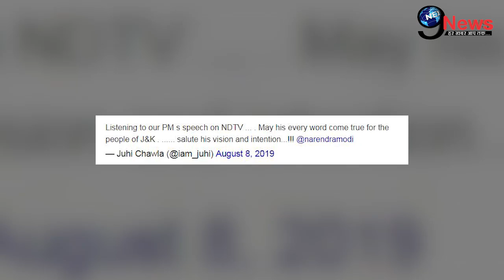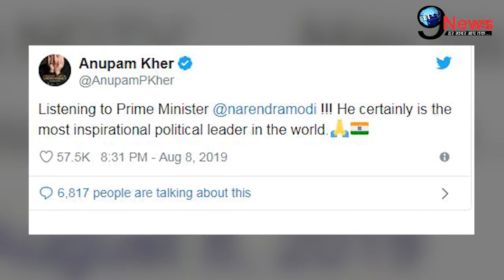PM मोदी ने फिल्म इंडस्ट्री से की ये अपील, साथ मे गिनाए 370 हटाने के फायदे ! | Narendra Modi